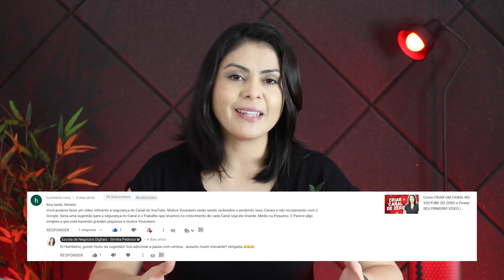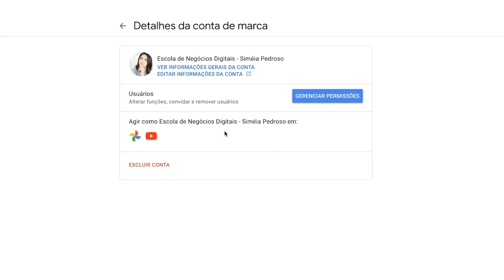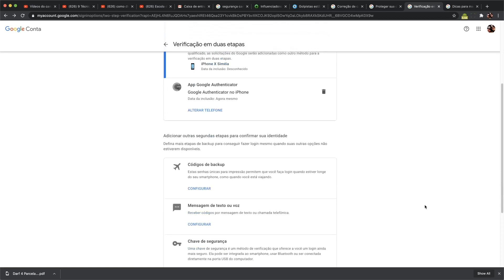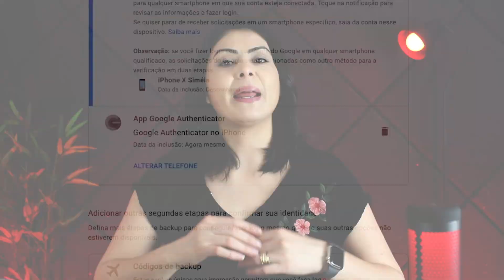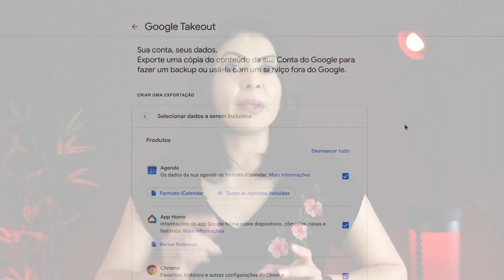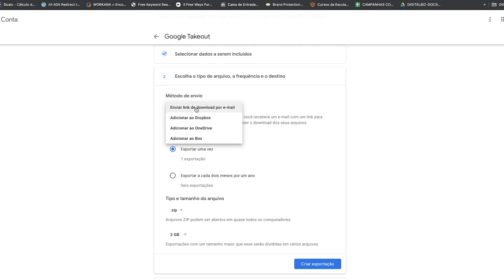Como Proteger Canal do Youtube de Roubo, Como Recuperar, Autenticação 2 Fatores e Fazer Backup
Neste video você vai aprender como proteger seu canal do Youtube, todas as formas de segurança, como recuperar conta se você já perdeu seu canal e também como fazer backup de segurança da sua conta no Google.
👇 INFORMAÇÕES & LINKS ÚTEIS ABAIXO 👇
▶ Seja membro do APOIADOR do Canal e tenha benefícios exclusivos:

Capítulos neste vídeo:

00:00 - Intro
01:21 - Cuidados com a segurança da sua senha
02:23 - Como identificar uma mensagem fraudulenta
06:54 - Como criar senhas fortes
08:31 - Como ativar autenticação 2 fatores do Google
10:07 - Como recuperar um canal roubado
11:27 - Como fazer backup dos vídeos do seu canal para manter seguro

pedroso/

↪︎ ESTE VÍDEO É SOBRE:
- Como proteger seu canal do Youtube

🛠️ MINHA CAIXA DE FERRAMENTAS DE MKT DIGITAL 🧰